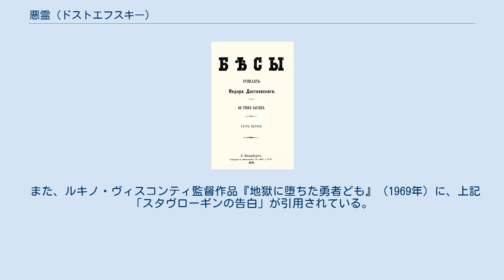悪霊 (ドストエフスキー)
フョードル・ドストエフスキーの小説
フョードル・ドストエフスキー原作の映画作品
アンジェイ・ワイダの監督映画
『悪霊』（あくりょう、Бесы）は、フョードル・ドストエフスキーの長編小説。
1871年から翌年にかけて雑誌『ロシア報知』（露: Русскій Вѣстникъ）に連載され、1873年に単行本として出版された。
 無政府主義、無神論、ニヒリズム、信仰、社会主義革命、ナロードニキなどをテーマにもつ深遠な作品であり著者の代表作。
『罪と罰』、『白痴』、『未成年』、『カラマーゾフの兄弟』と並ぶドストエフスキーの五大長編の1つで3番目に書かれた。
 題名は作品のエピグラフにも使われているプーシキンの同題の詩および新約聖書‹ルカによる福音書›第八章三二-三六節からとられている。
 フリードリヒ・ニーチェは、スタヴローギン、キリーロフ、ピョートル、シャートフたちの世界解釈に注目して、抜書きをしていた。
 物語は、1869年の秋から冬にかけて、ロシアのとある地方都市と、その郊外にあるスクヴォレーシニキと呼ばれる領地を舞台に展開する。
 ステパン氏は、1840年代のロシアを代表する自由主義者の一人で、かつては大学の講壇にも立ったことのある知識人だが、今はスタヴローギン家の女主人ワルワーラ夫人の世話を受けており、同じ屋敷内で夫人と熱烈に手紙を交し合い、平穏無事の毎日を送っていた。
ワルワーラ夫人は、ある日突然、自分の養女であるダーシャとステパン氏を結婚させようと思い立ち、有無をいわさず話を進めるが、意に染まないステパン氏はスイスにいるピョートルに自分を救い出してはもらえないかと手紙を出す。
スタヴローギン家の一人息子であるニコライは、ステパン氏のもとで教育を受けたあと学習院に進学し、卒業後、軍務に服してから、にわかに放蕩に耽りだした。
2度にわたって決闘事件を起こし、放蕩三昧の生活をおくるなど、不吉な噂が絶えなかったので、町から放逐された。
 4年後の日曜日、ワルワーラ夫人は、スタヴローギンとマリヤ・レビャートキナの関係をほのめかす匿名の手紙を受けとり、真偽を正そうと、教会で出会ったマリヤを家へ連れ帰る。
この日は、ステパン氏とダーシャの婚約発表が行われる日に当たっていた。
ダーシャの兄シャートフやワルワーラ夫人の幼馴染の娘リーザとその婚約者マヴリーキーが集まるなか、ピョートルと一緒にスタヴローギンが帰館する。
ワルワーラ夫人は、スタヴローギンに真相を問い質すが、彼は何も答えずに、マリヤを家まで送るといって出て行ってしまう。
 その間にピョートルは、かつてペテルブルクにいたころ、皆から笑いものにされていたマリヤを唯一スタヴローギンだけが丁重に扱っていたため、マリヤは彼が自分の夫か何かであるという妄想にとらわれてしまったというだけの話だと説明する。
次いで、ピョートルは、ステパン氏に、結婚させられそうになっているので助けてほしいとはどういう意味かと問うた。
それを聞いたワルワーラ夫人は、激昂して、ステパン氏に絶交を言い渡す。
そこへ戻ってきたスタヴローギンを、なぜか突如としてシャートフが殴りつけて、一同を驚かせる。
スタヴローギンは、黙ったまま反撃しなかった。
シャートフが去ると同時に、スタヴローギンを秘かに恋するリーザは気絶した。
 この一件で、スタヴローギンはスイスにいたころリーザと密かな関係をもっていたのではないか、また近いうちにシャートフを殺してしまうのではないかなどという噂が広まる。
数日後、有力者の息子ガガーノフが、四年前に父が受けた汚名を雪ぐべく、スタヴローギンに決闘を申し込む。
シャートフの部屋で、スタヴローギンは、ペテルブルクでマリヤと正式に結婚したことを彼に告げた。
それに感づいていたシャートフは、スイス時代に妻をスタヴローギンに寝取られた過去があったが、彼への崇拝の念を捨てきれず、それゆえその虚偽と堕落に対して、殴りつけずにはいられなかったのだということを話した。
 その夜、スタヴローギンはマリヤを訪ね、結婚を公表しようと思うと告げるが、マリヤに「偽公爵」呼ばわりされて帰ることになり、その帰途で、ピョートルに匿われている懲役囚のフェージカに金をばら撒き、マリヤの殺害をそれとなく唆した。
 翌日、決闘が行われた。
ガガーノフが撃ち損じたのに対して、スタヴローギンはわざと狙いを外して撃った...